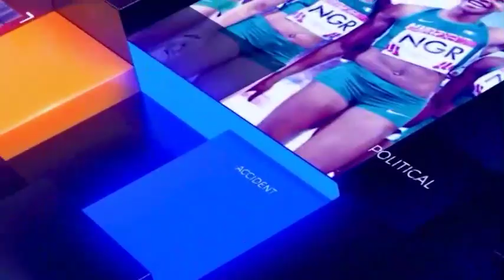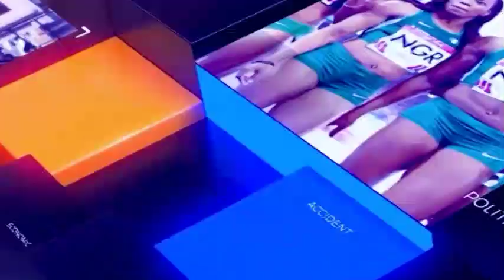Senate finally concludes screening of 45 out of 48 ministerial nominees